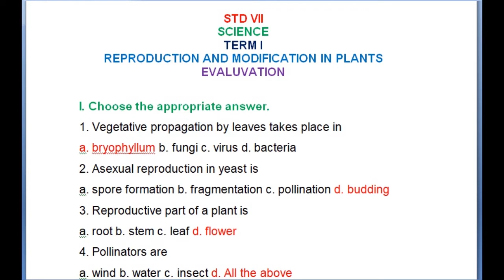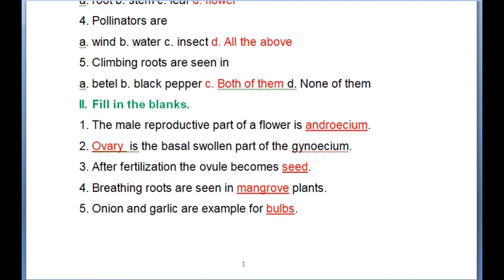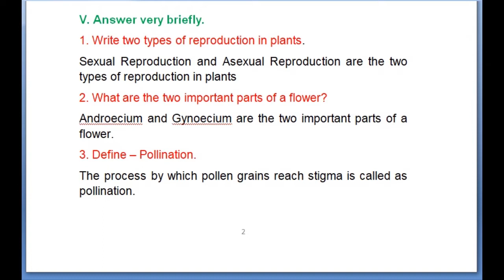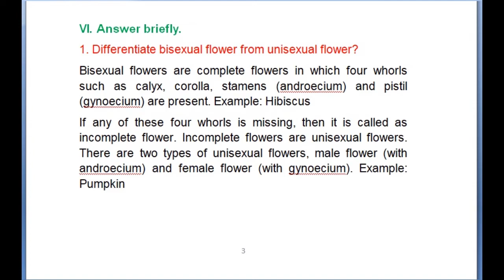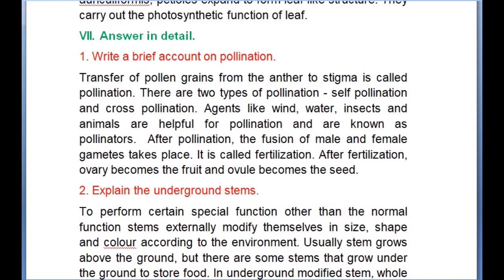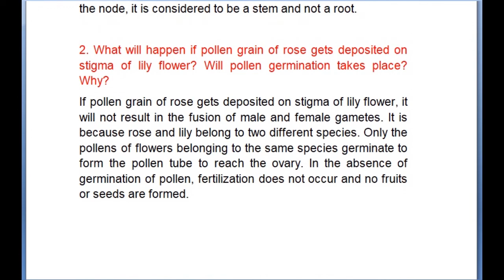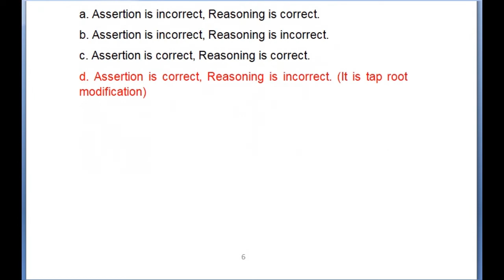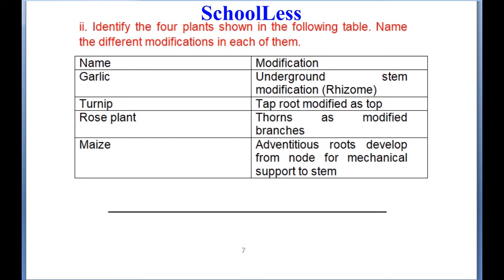Reproduction and Modification in plants ANSWERS class 7 | Unit 5 | 7th Std Science | Samacheer Kalvi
This video contains CLASS 7 | TERM 1  Evaluation question and answers
Reproduction and Modification in plants class 7
Unit 5
7th Std Science
Samacheer Kalvi
Reproduction and modification in plants class 7 in english
Reproduction and modification in plants class 7 in tamil

S-U-B-S-C-R-I-B-E and press the 🔔 icon For all notifications..
Thank you to all my viewers and especially my lovely subscribers.

Bookback question answers
tnpsc question and answers
tnpsc one mark